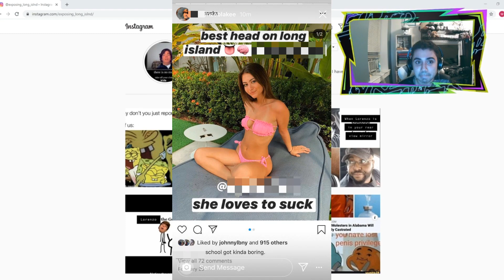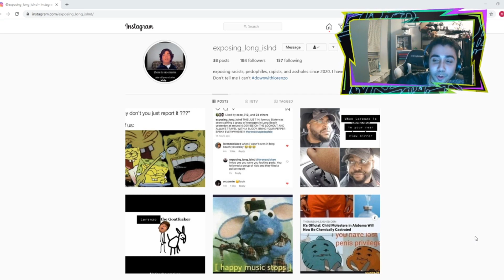INTERVIEW WITH EXPOSINGLONGISLAND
Get some fucking help Lorenzo.